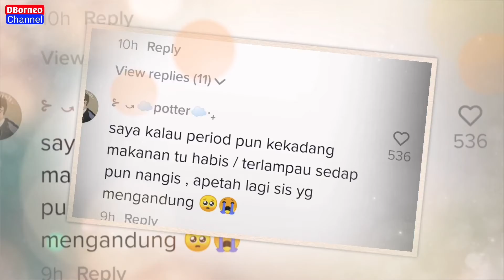MENGIDAM KEK PENGANTIN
Mengidam kek pengantin.kegembiraannya membuatkan netizen turut ikut terharu.

Kredit :_mekmim